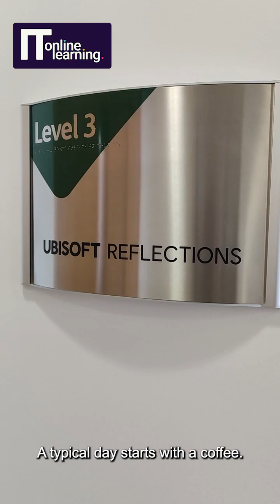A day in the life of a Coding graduate - ITonlinelearning - Lee Clarke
Meet Lee, who transformed his passion for technology into a career in software development with ITonlinelearning. Coming from a music background with no prior experience in programming, Lee embarked on our comprehensive course in Software Development. With determination and the right guidance, Lee quickly picked up essential skills that paved the way to his dream job.

Today, Lee is thriving as an apprentice video game programmer at Ubisoft Reflections. In this video, he shares a glimpse into his day-to-day life. He highlights the invaluable support he received from his recruitment coach, who played a crucial role in helping him secure a job within the first month of his job search phase. This personalised support is a cornerstone of ITonlinelearning’s approach, ensuring that students like Lee not only learn the necessary skills but also successfully launch their careers in fields they love.

🔗 Join Lee and start your journey in Software Development with ITonlinelearning today